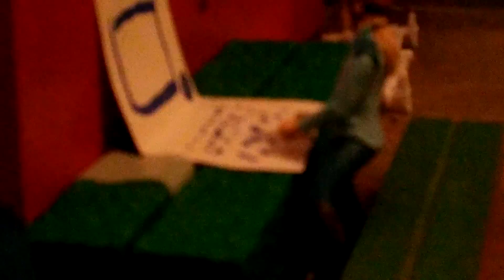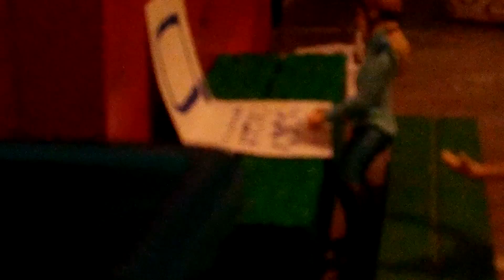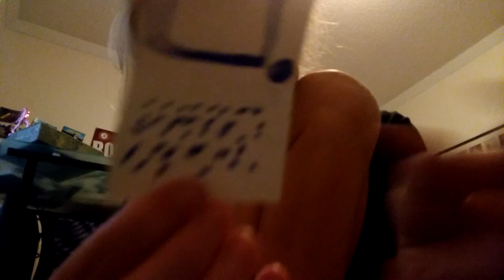Some new horses #4 TELL HER WE WILL BUY IT